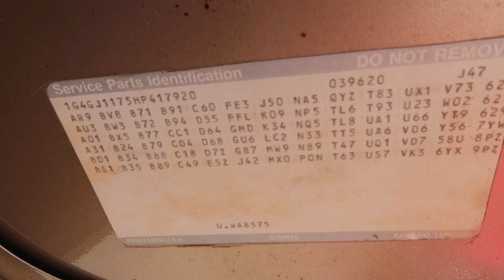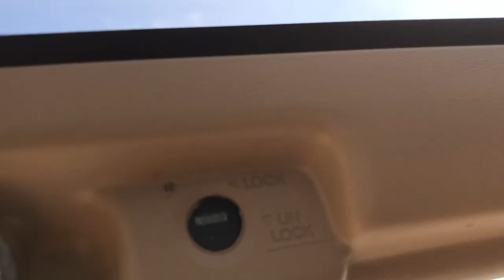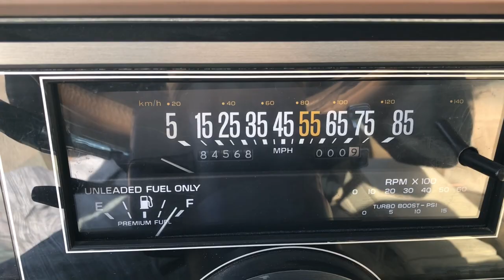1987 BUICK REGAL TURBO T ON FORGIATO WHEELS 24 INCH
Unique color , CHESTNUT - LIGHT BROWN METALLIC - GOLD - LIGHT BROWN - limited edition buick regal t type , turbo t , with turbo v6 on forgiato wheels and 24 inch tires.